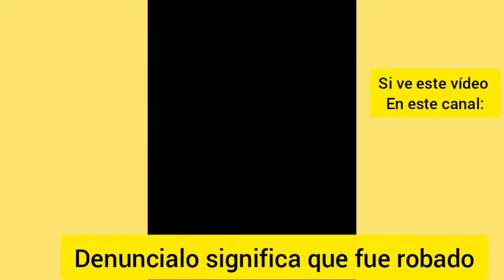Comercial Samsung (Versión corta) (Perú-2021) (5)